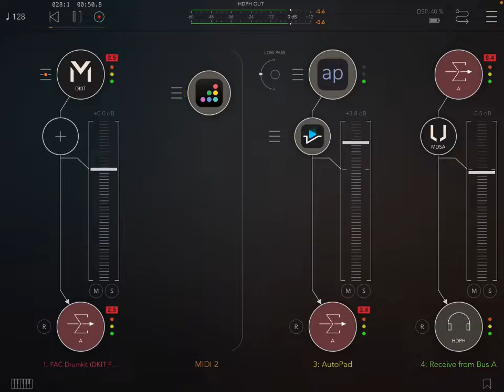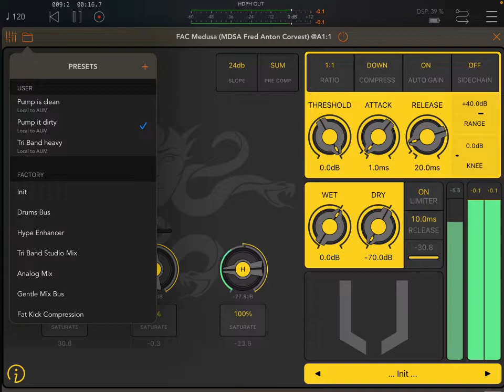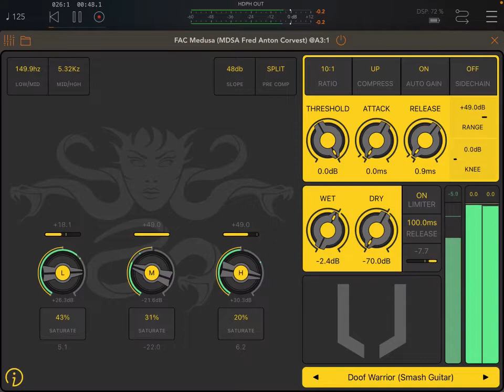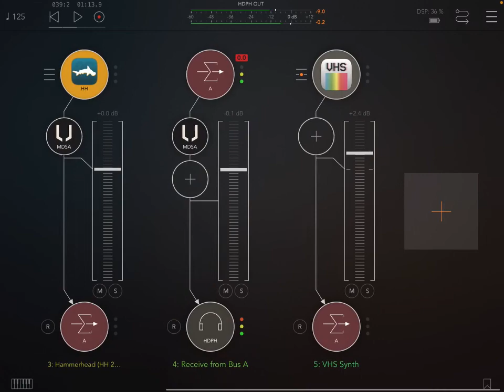FAC Medusa Compressor plugin for iOS by Frederic Corvest